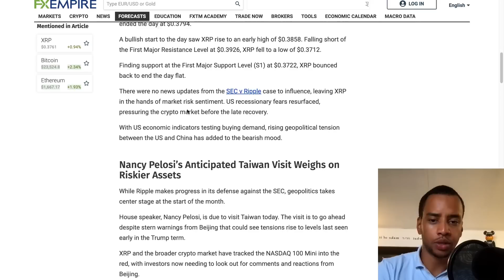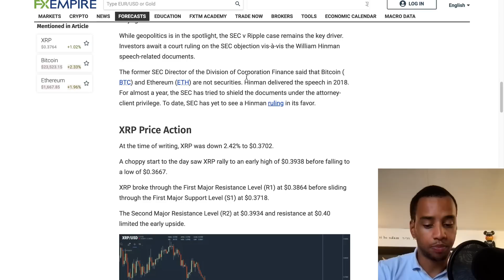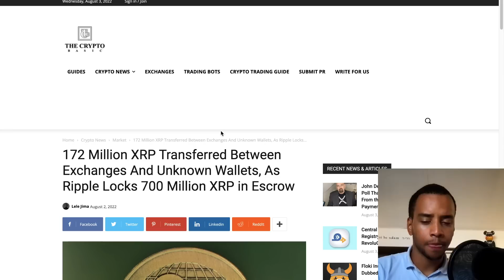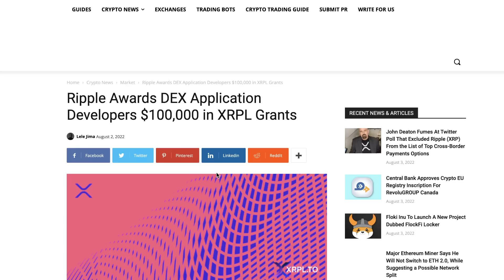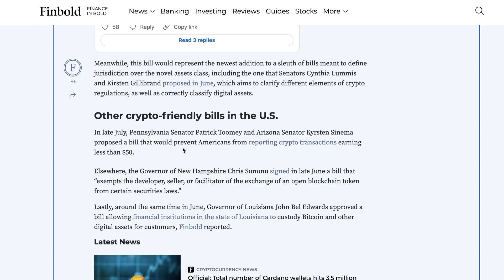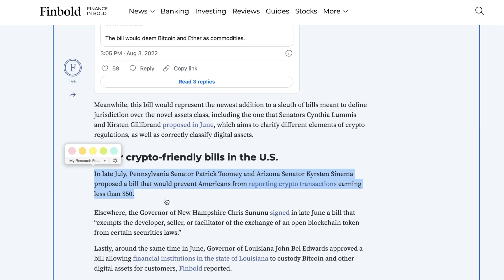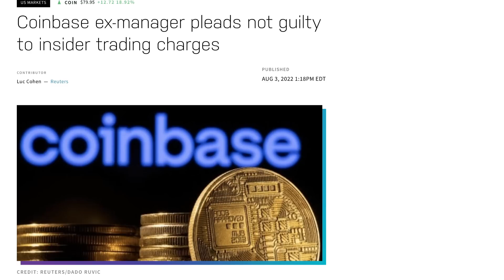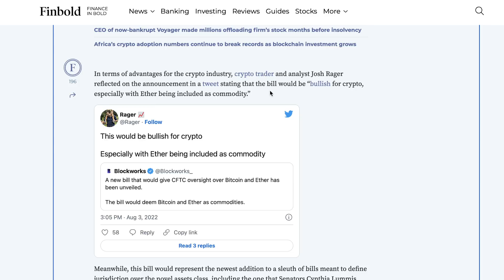RIPPLE XRP: THIS COULD CHANGE EVERYTHING! (CFTC taking control)